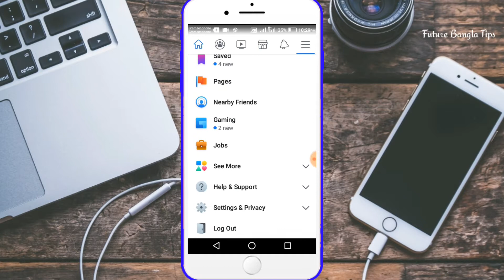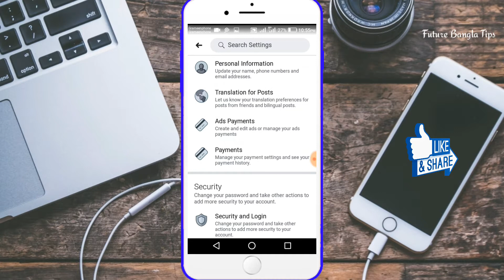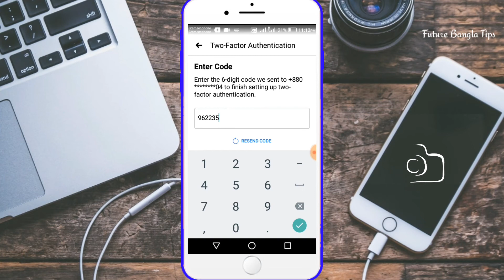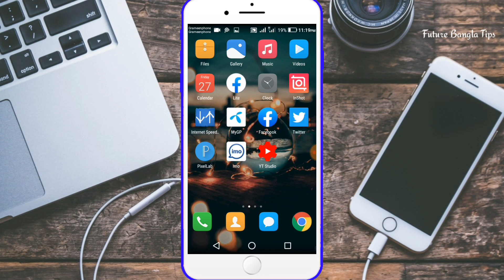How to Protect your Facebook Account from Hackers | Facebook Security Settings | Bangla Tutorial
This video showing how to protect your facebook account from hackers || facebook security setting 2020.